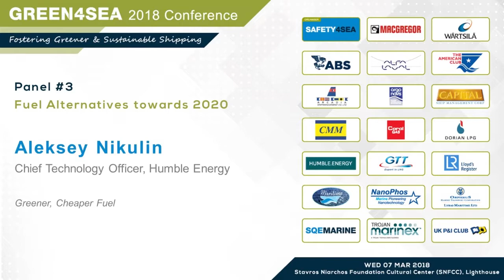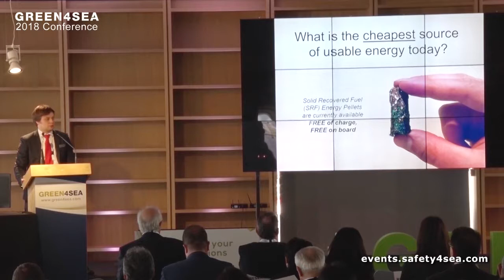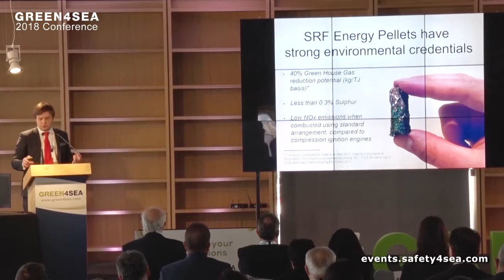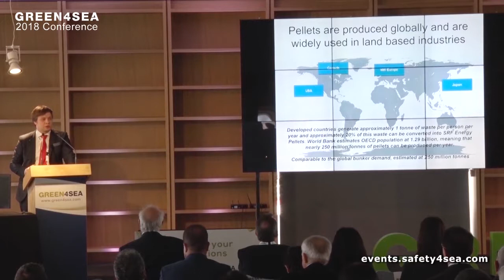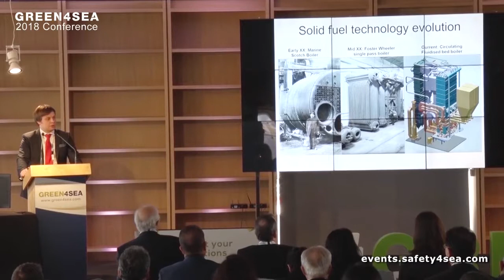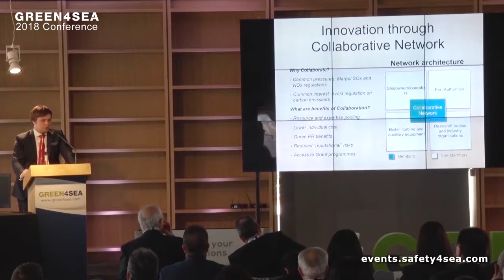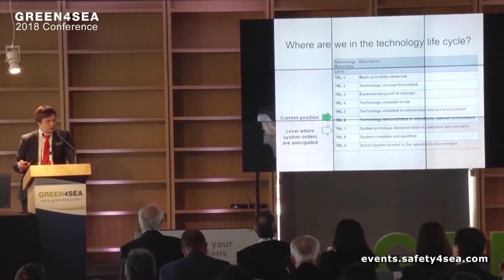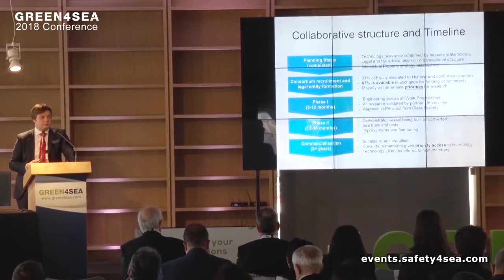SRF Energy Pellet as a marine fuel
Mr. Aleksey Nikulin, Chief Technology Officer, Humble Energy, noted in his presentation during the 2018 GREEN4SEA Conference that a greener and cheaper fuel alternative is available to the shipping industry using current technology.

The 2018 GREEN4SEA Conference successfully concluded on Wednesday 7th of March, at the Lighthouse at Stavros Niarchos Foundation Cultural Center (SNFCC), attracting 750 delegates from 20 countries representing a total of 350 organizations. Other sponsors included:  ABS, Alfa Laval, American Club, Arcadia Shipmanagement Co Ltd, ARGO NAVIS, Capital Ship Management, Consolidated Marine Management Inc, Coral Gas, Dorian LPG, GTT, Humble Energy, Lloyd’s Register, Maritime Labs, NanoPhos, Orpheus Marine Transport Corp., SQE MARINE, Trojan Marinex and UK P&I Club.